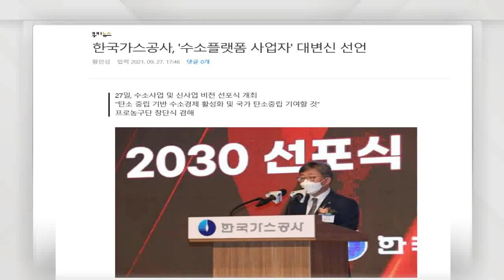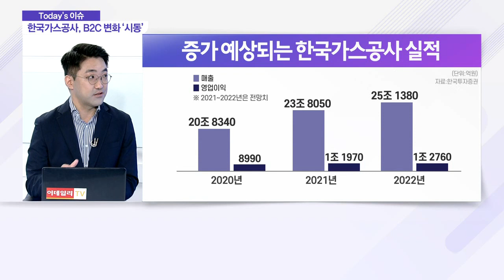한국가스공사, B2C 기업으로 변화 ‘시동’ 건다_이슈 파워 (20210928)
Q. '쥐도 새도 모르게' 오른 한국가스공사… 원인은?
- 올해 1월, 신사업 신설ㆍ조직 개편 단행
- 올해 '턴어라운드' 기대감, 주가 선반영

Q. 한국가스공사, '변화의 신호탄' 쏘아 올렸다?
- 수소 플랫폼 사업 '변화' 선포
- 2030년 영업이익 3조 원 계획
- 글로벌 시장 속 '그린 수소' 본격 도입 계획

Q. 한국가스공사의 '변화'… 증권사, 평가는?
- 증권사, 목표가 50,000원 상향 조정
- 증권사, 수소 사업 '디스카운트' 요인 해소 판단